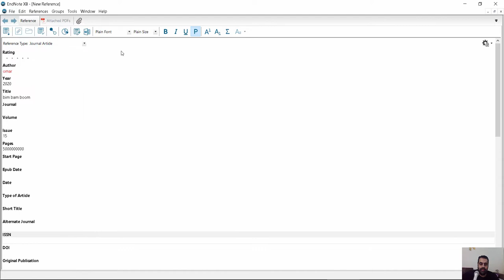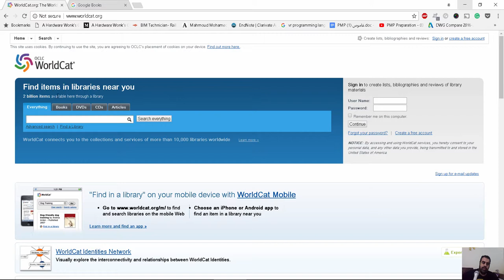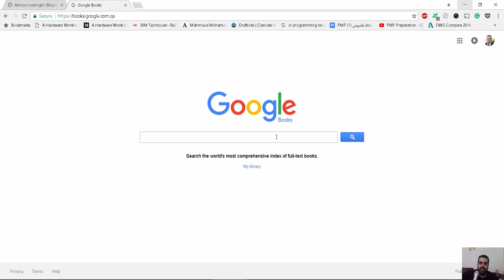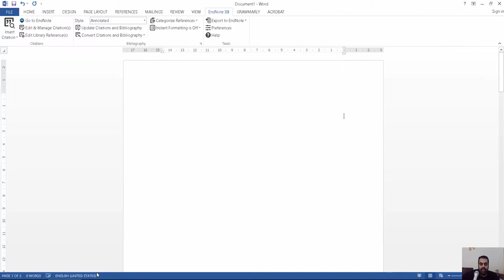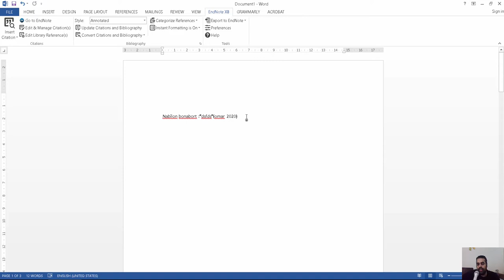ENDNOTE برنامج مفيد للبحث العلمي